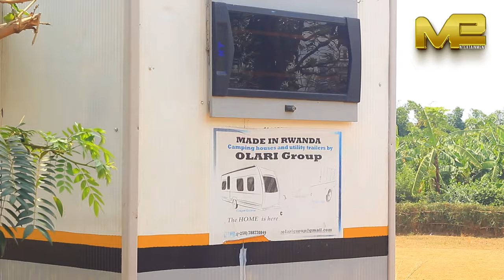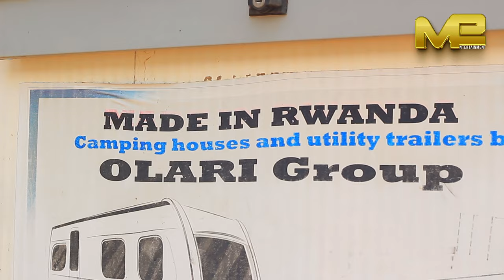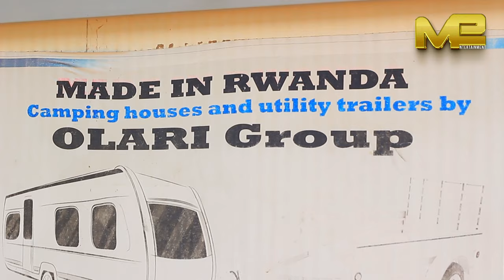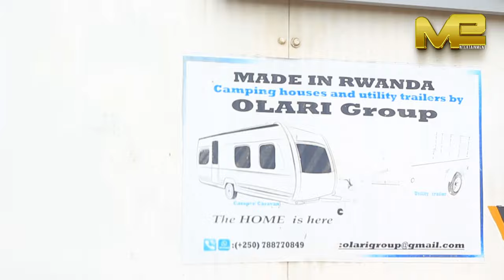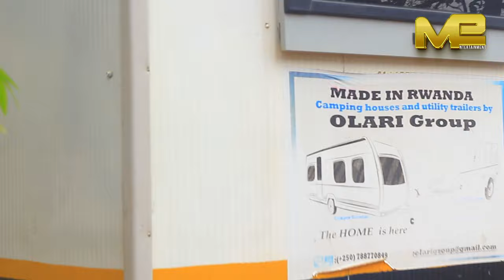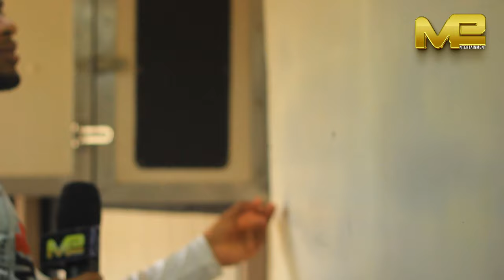Bafite Ubwenge butangaje/Bubatse Inzu Yimukanwa/Irimo ibikoresho byose/Bashaka Gukora Indege/IREBERE